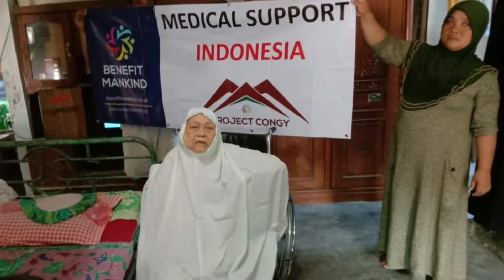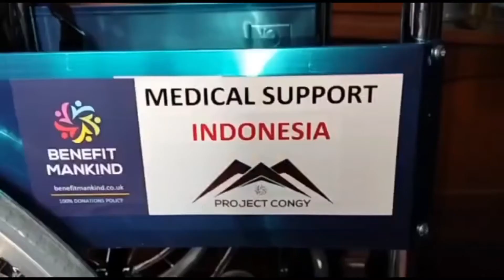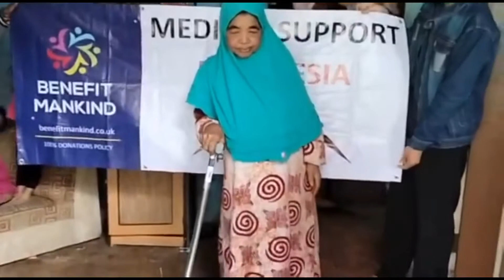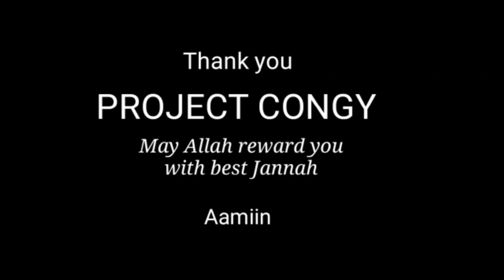Medical Support in Indonesia - Feb 2021